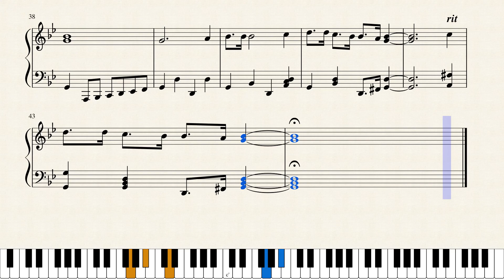Invention No. 8 in G Minor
This is something that I came up with based mainly on Gmin chords.

(Opus 4, No. 4)